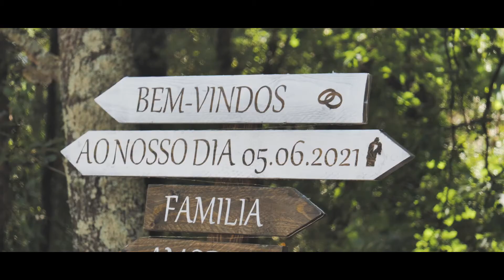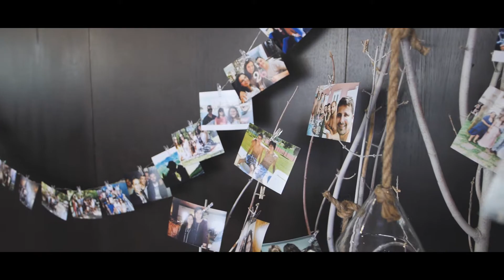SDE Fábio & Sónia |loveandemotion |emotionwedding |weddingvideowillmakeyoucry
|filmescasamento |weddingfilms  |loveandemotion |emotionwedding |weddingvideowillmakeyoucry |blackinwhiteaudiovisuais |blackinwhitefilms